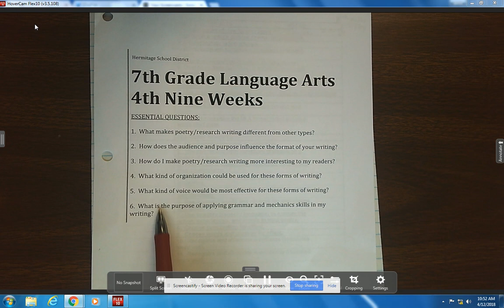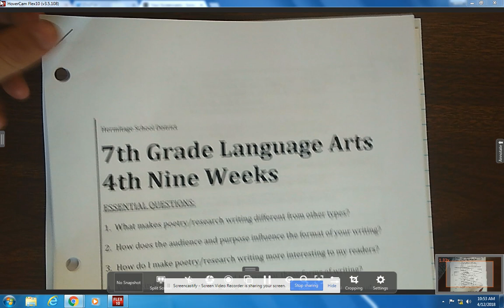Q4 style LT#8-9 punctuation for effect and Conventions #1 commas, parenthesis, dash use